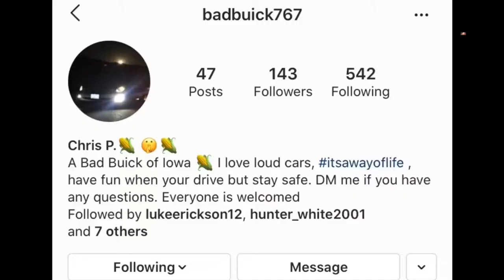MORTAL KOMBAT 11- Prepare For Slice And Dice